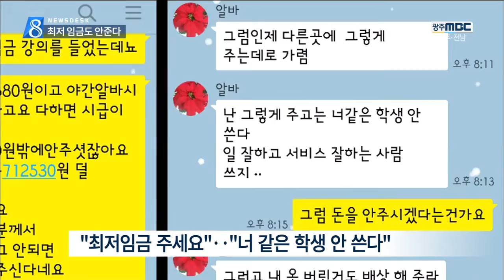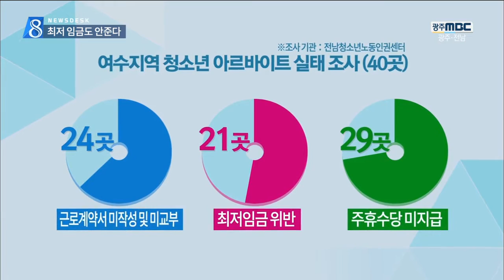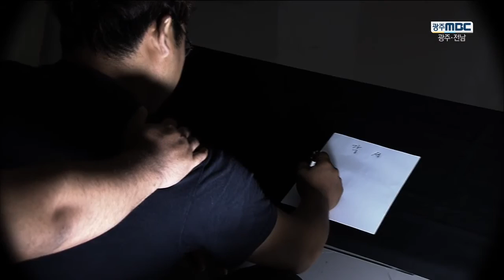[뉴스데스크]법 있으나 마나..청소년 알바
◀ＡＮＣ▶
 알바를 하는 청소년들이 겪는 어려움은
뉴스를 통해 수없이 다뤄졌는데요.

우리 지역은 어떨까요.

최근 이뤄진 인권단체의 조사 결과를 보면
여수지역 아르바이트 청소년들은
법의 사각지대에 있습니다.

권남기 기자가 취재했습니다.

           ◀ＶＣＲ▶

여수의 한 고등학교에 다니는 김 모 군은
지난 10월부터 편의점 아르바이트를 했습니다.

금요일과 토요일을 꼬박 일하며 받은 시급은
4천6백 원. 최저임금에 턱없이 모자랐고,
업주는 법대로 달라는 김 군을 해고했습니다.

결국, 인권단체가 나서 항의한 뒤에야
김 군은 당연히 받아야 했을 임금 60만 원을
손에 쥘 수 있었습니다.

◀ 김 모 군 ▶
"최저 시급 달라고 했는데 잘렸어요.
 너 같은 학생은 다른데 가서 알바하래요."

이런 일들은 적어도 여수에서는
특별한 사례가 아닙니다.

전남청소년노동인권센터가 이번달 실시한
여수지역 청소년 아르바이트 실태조사 결과,

편의점과 동네 횟집부터 유명 호텔,
대형 마트에 이르기까지,
대부분 근로기준법을 지키지 않았습니다.

C/G)
조사 대상 업체 40곳 가운데 절반이 넘는
21곳이 최저임금조차 주지 않았고,
일주일에 15시간 이상 일하면 지급해야 하는
주휴수당은 70% 이상이 아예 없었습니다.//

◀ 김현주 / 전남청소년노동인권센터 ▶
"청소년이라는 이유로, 어리다는 이유로
 최저임금을 포함해서 근로기준법을
 지키지 않는 사업주들이 너무 (많습니다)."

감독기관인 고용노동부는 문제의 심각성은
알고 있지만, 인력의 한계 등으로 뾰족한
해결책은 찾기 힘들다는 입장입니다.

◀ 이서용 / 고용노동부 여수지청 ▶
"최저임금 준수해야 한다. 서면 근로계약서를
 써야 한다. 이런 인식을 (사업장에)
 심어주는 게 급선무인 것 같아요."

양심 없는 업주들과 유명무실한 단속 기관
사이에서, 청소년들은 오늘도 법에서 정한
최소한의 대우조차 받지 못하고 있습니다.

MBC뉴스 권남기입니다.